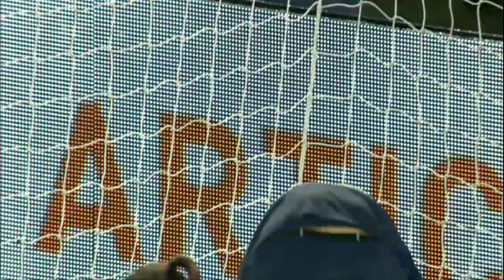Paris Saint-Germain - OGC Nice (3-1) - Highlights (PSG - OGCN) - 2013/2014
Paris Saint-Germain vs OGC Nice (3 - 1) highlights. The best actions and goals of Paris Saint-Germain vs OGC Nice in video.

Parc des Princes - Sat, 09 Nov 2013

Goals : Zlatan IBRAHIMOVIC (39' - Paris Saint-Germain) / Zlatan IBRAHIMOVIC (57' pen - Paris Saint-Germain) / Nemanja PEJCINOVIC (70' - OGC Nice) / Zlatan IBRAHIMOVIC (75' - Paris Saint-Germain)

OGC Nice Team line-up : 3 - Timothée KOLODZIEJCZAK / 4 - Nemanja PEJCINOVIC / 6 - Didier DIGARD (c) / 8 - Mahamane TRAORE / 10 - Christian BRÜLS / 12 - Dario CVITANICH / 13 - Valentin EYSSERIC / 15 - Grégoire PUEL / 16 - Luca VERONESE / 22 - Nampalys MENDY / 24 - Mathieu BODMER